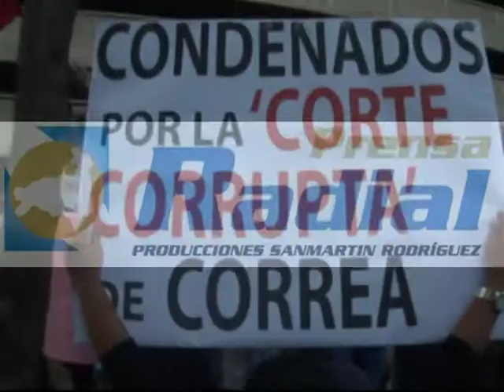Lindon Sanmartín Rodríguez: Expresa apoyo a Diario EL UNIVERSO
Guayaquil.- Como todos los jueves, amigos, empleados y trabajadores de diario EL UNIVERSO, acuden a la Plaza de San Francico a brindar las muestras de respaldo a los directivos y personal que labora en dichi medio impreso.
Uno de esos apoyos fue el brindado por Lindon Sanmartín Rodríguez, que fue parte del plantón realizado el jueves 22 de septiembre de 2011, en la ciudad de guayaquil, resplado que lo efetúo como ex corresponsal de EL UNIVERSO en Loja, recordando que "nosotros fuimos educados en el crisol de la hermandad, fraternidad, respeto, justicia y sobre todo en garantizar la democracia de un país, mientras que los otros "a los que ya los conocemos" fueron educados en el crisol de la agitación y el desorden social...".